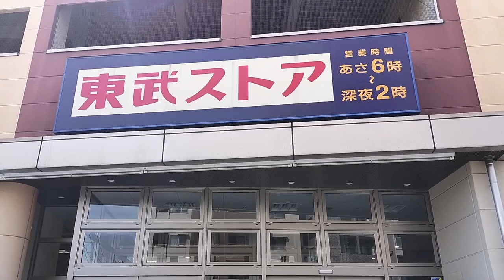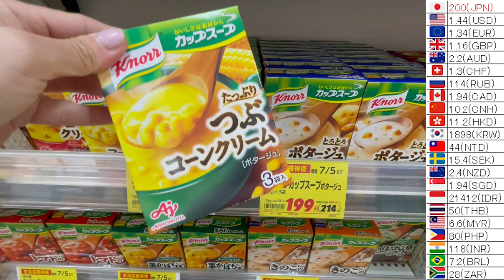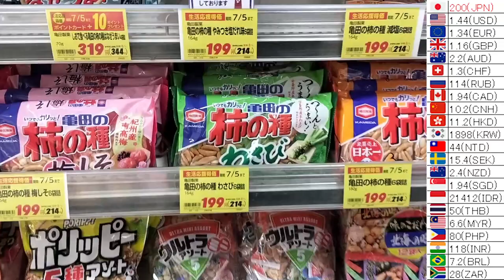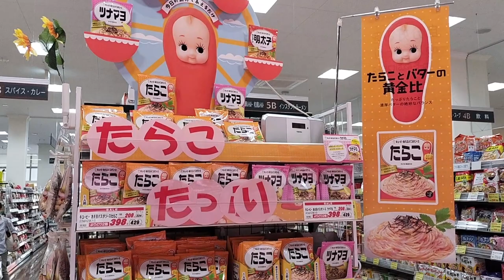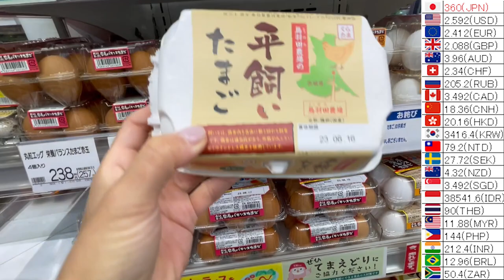Japanese Supermarkets🛒|After Work Grocery Shopping | Relax and Walk Around with Me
I came to the Tobu store (grocery store) today.
Let's do some shopping together!
Experience a simulated shopping experience in Japan.

I would appreciate it if you could write your country name as well!

I want to interact with many people, so I put subtitles in various languages.
There may be mistakes in the subtitles, but I hope you understand 🙏

You can hear relaxing sounds of daily life without background music♬
(shopping asmr)

🛒Chapters🛒
00:00 digest
00:11 Appearance of the shop
00:45 Salad(vegetable) section
03:37 chinese dumpling
04:04 fruit section
04:24 dried fish section
04:51 Fresh fish section
05:32 instant soup section
06:00 deep fried food section
06:35 green tea section
06:53 beer section
07:25 snack section
08:06 meat section
08:58 instant Noodles section
09:23 ice section
10:09 milk section
10:31 dessert section
10:52 egg section
11:18 lastly

Make sure you add a 👍 if you like this video and follow the channel for more virtual tours in Japan. :)